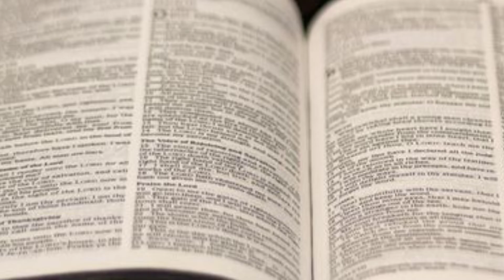4-5-2022Today telugu preyar|| devuni vakyam|| Anudhina prardhana ,vakyam|| The words of Jesus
#4-5-2022todaytelugupreyar#devunivakyam anudhinaprardhanavakyam thewordsofjesus #